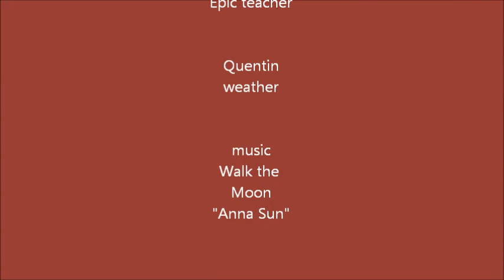'Cat News April 22, 2013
PVHS announcements